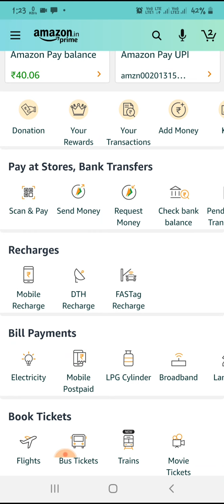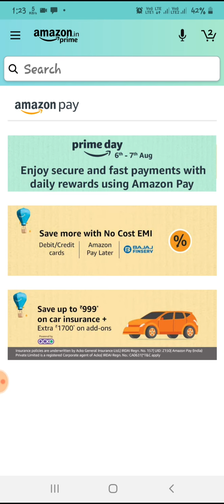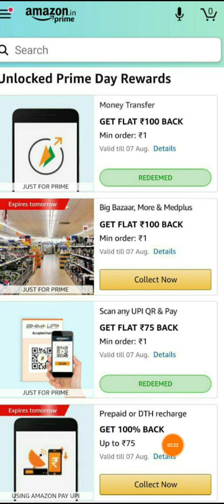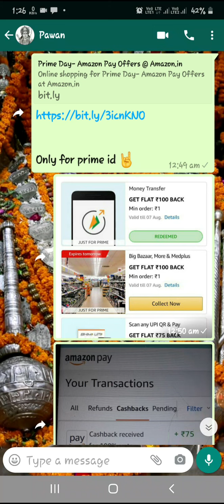Limited Time Offer And Recharge Scan&Pay Amazon Prime Users 6 August 250₹ Cashback Big offer amazon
आफर शो करता है तो collout कर लेना उसका बाद ही सेंड और स्कैन pay करना सिर्फ 1₹ सेंड और स्कैन पे और रिचार्ज में जाने पर  amazon prime day शो करेगा तब रिचार्ज करना ठीक है

Offer click check your Id

Show offer and all collout now ...

Injoy .